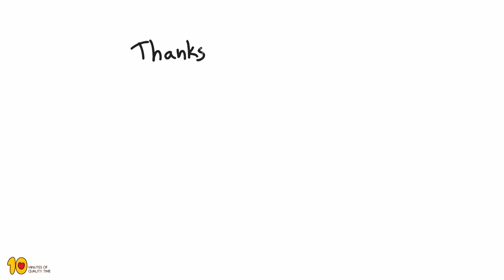Magnus Effect Cup Glider - Science Trick for Kids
Today we're going to build a cup glider using science!

If you want to learn more about the Magnus Effect that's in play here and causes the cups to glide, I highly recommend you check out this video from Varitasium's channel

1. 2 Cups
2. Scotch tape
3. Rubber bands
Have fun!